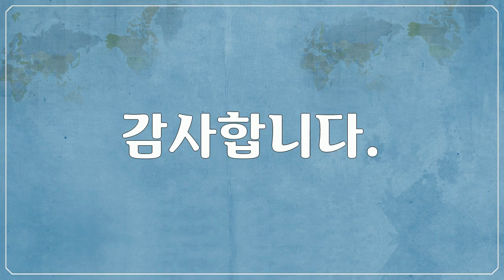유럽, Europe, 모나코, Monaco - 일상 사진들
1만개 이상의 다양한 컨텐츠들을 목록별로 구분하여 재생목록에 정리하였습니다.